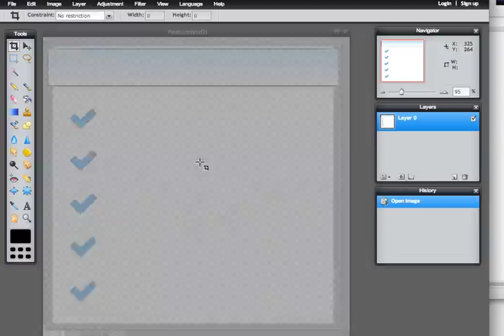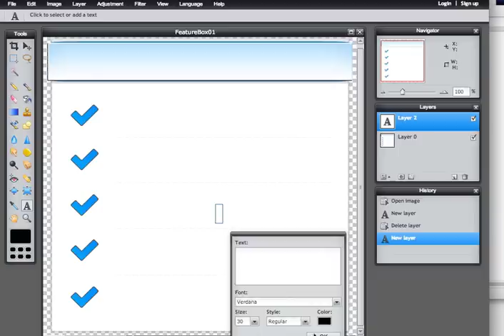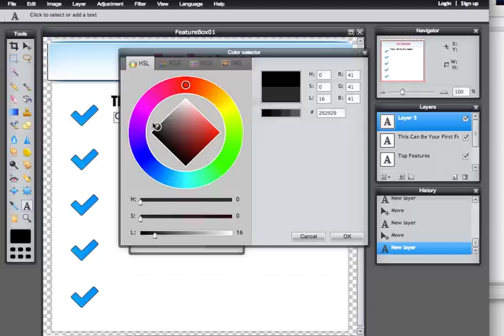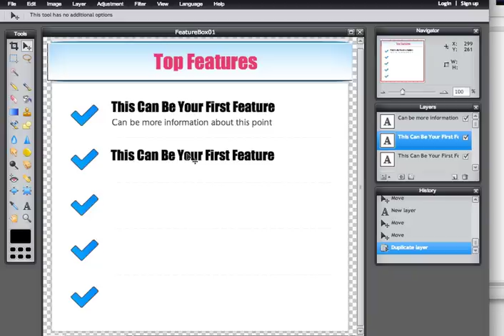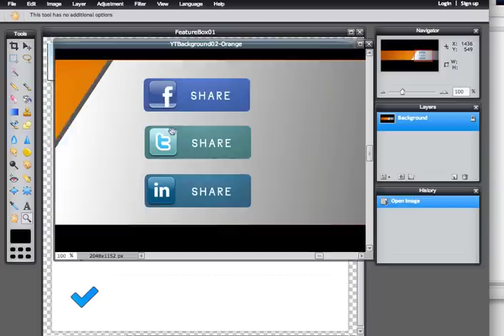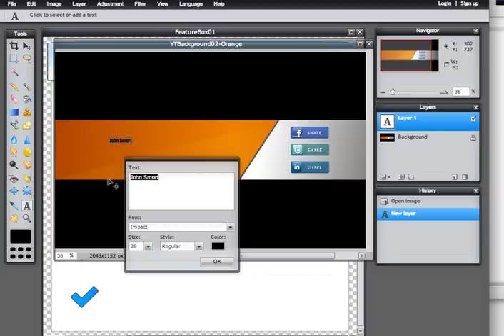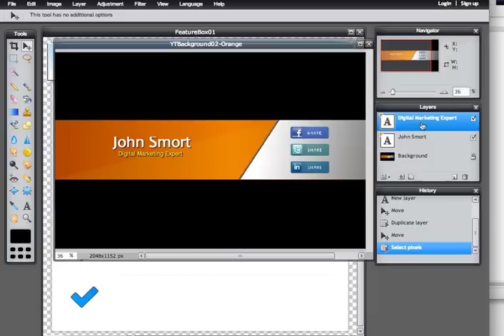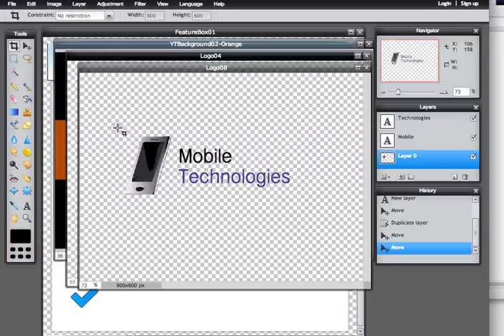Customize Without Photoshop